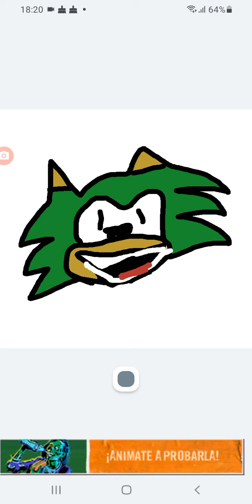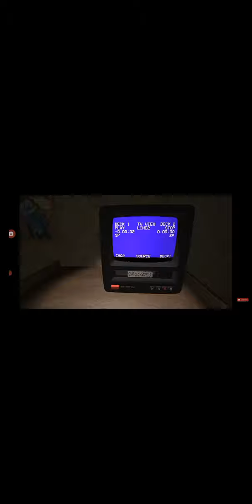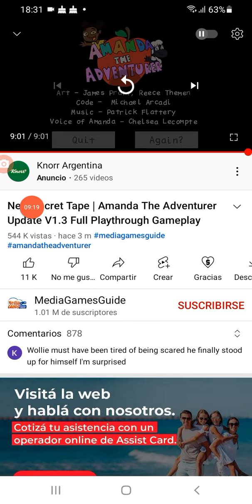especial de hallowen :reaccionando alas cintas perdidas de amanda the adveture